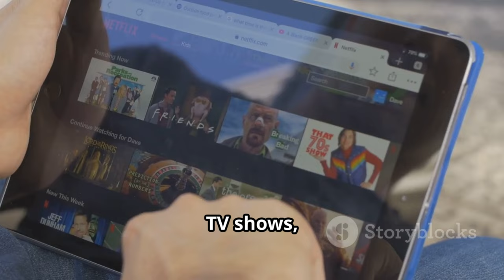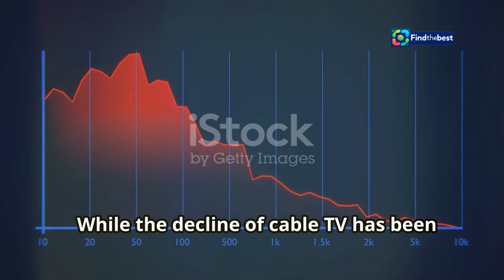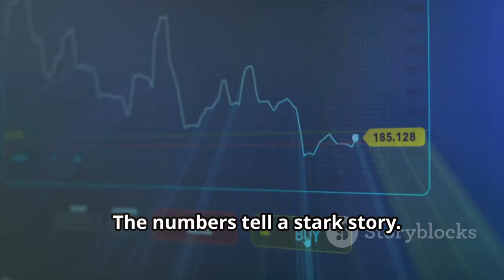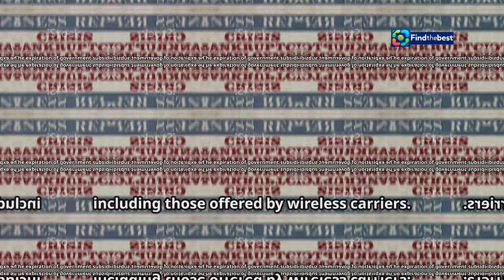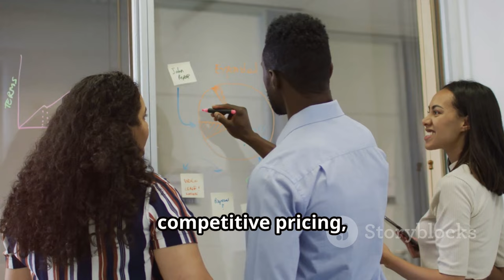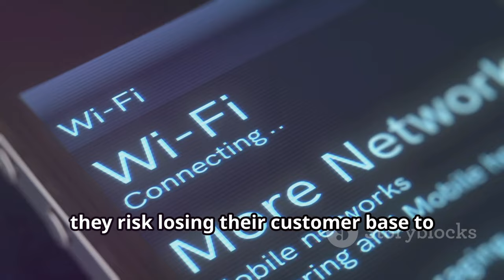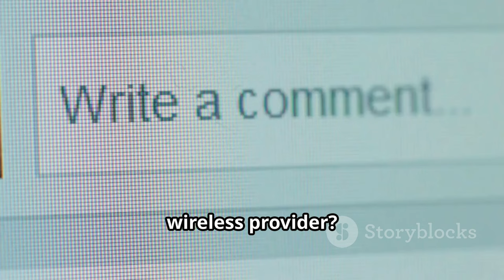"BB Los Angeles Film Production Plunges: The Impact of Cable`s Broadband Crisis "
OUTLINE:
00:00:00 Cord-Cutting and the Decline of Cable TV
00:01:33 Broadband Losses Signal Further Trouble
00:02:52 Half a Million Customers Expected to Cut the Cord
00:03:52 From Subsidy Expiration to Wireless Advancements
00:05:12 Broadband Losses Mirror the Earlier Trend of TV Cord-Cutting
00:06:18 Industry Analysts Weigh in on the Uncertain Future
00:07:26 Strategies for Cable Companies in a Changing Landscape
00:08:45 Share Your Thoughts on the Future of Broadband
00:09:24 Will You Stick with Cable or Explore Wireless Alternatives?

In this video, we dive into the alarming drop in film production in Los Angeles and how it correlates with the latest crisis facing cable companies. 📉

📺 As streaming services continue to rise, traditional cable providers like Comcast and Charter are not only losing TV subscribers but are also facing a significant decline in broadband customers! 🚫📡

💻 Estimates show that cable companies could lose up to 481,000 internet customers this quarter, marking the worst decline the industry has ever seen. What does this mean for the future of entertainment and film production? 🤔

🌐 We explore:
- The expiration of government subsidy programs
- The shift to wireless home internet by phone companies
- The ripple effect on the film industry in LA 🎥✨

Join us as we unpack these critical issues and their implications for both consumers and creators in the entertainment landscape! 🔔❤️